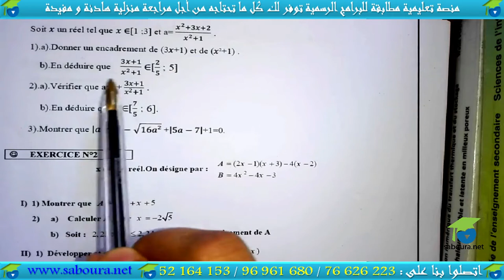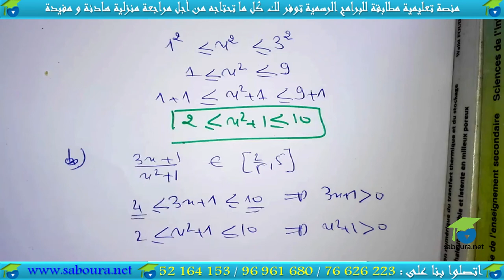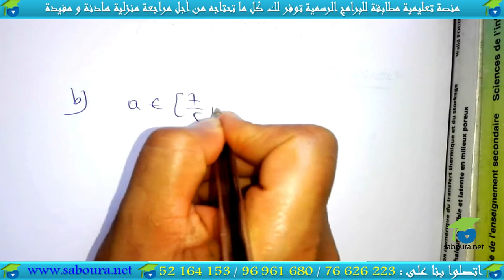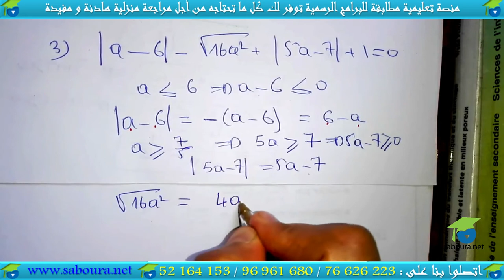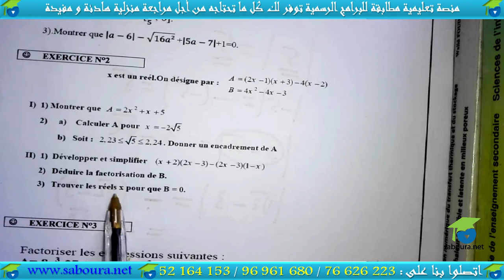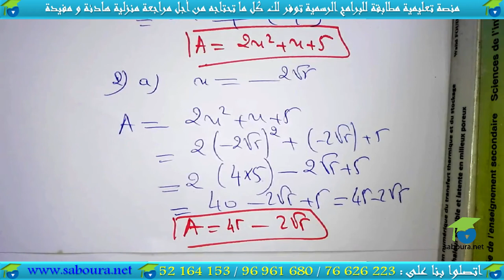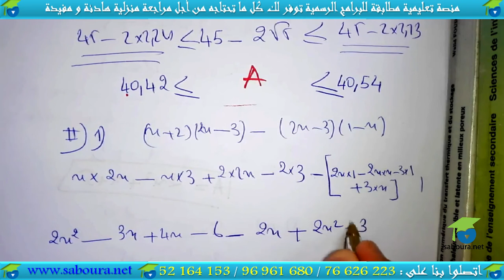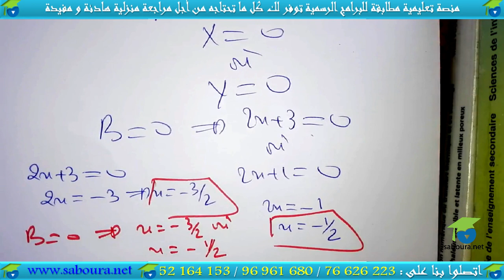03 -Série N°05: activités algébriques